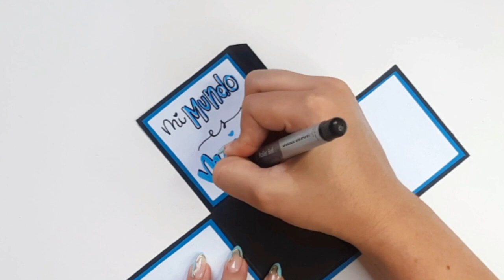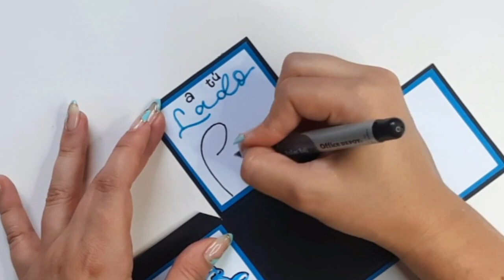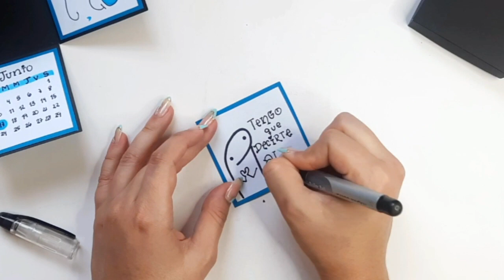CAJA SORPRESA FLORK - Caja Plegable - Regalo para Aniversario | Marialis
Aprende hacer esta Caja Plegable de flork!

 Les mando la mejor vibra y un abrazo grande lleno de amor.

¿Tienes alguna sugerencia para un vídeo nuevo? DÉJAME SABER EN LOS COMENTARIOS

CONTACTO

Marialis_yt

 / marialis_yo​.  .

Marialis_YT

MarialisYOUTUBE